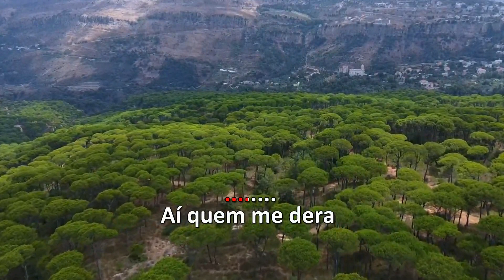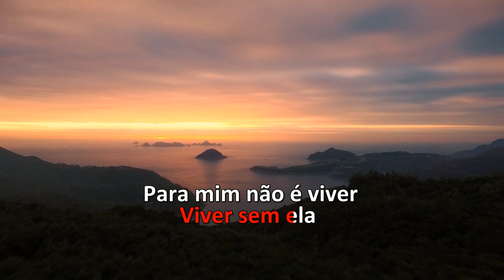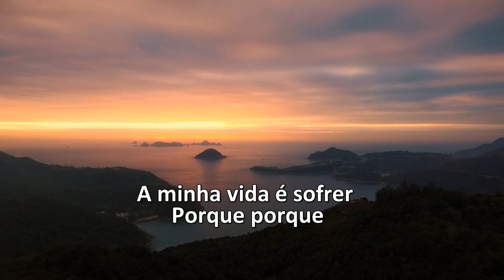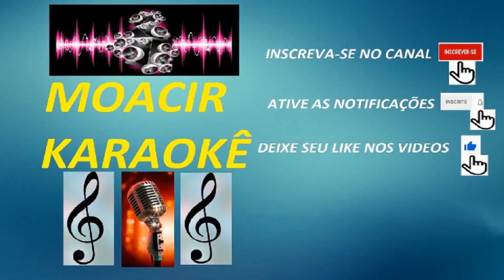Karaoke - Júlio Nascimento - Viver Sem Ela (Brega)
ECAD_CS
Em nome de: GEMA PRODUTORA

LINKS:
TELEGRAN: